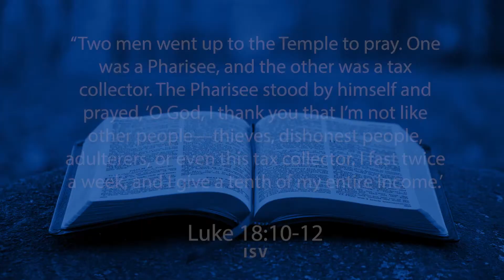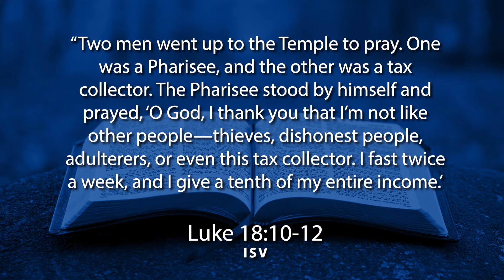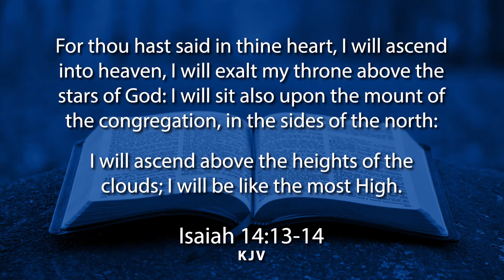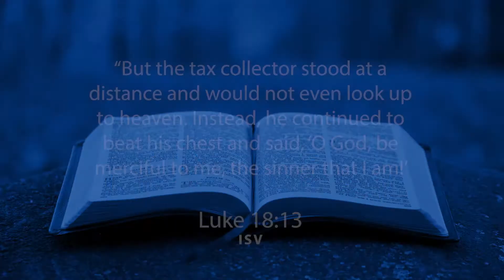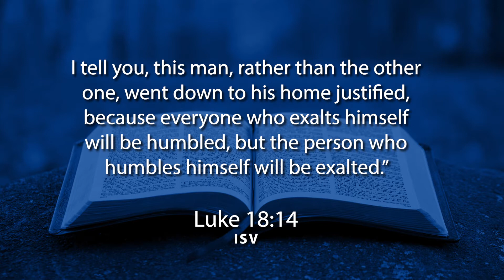Prayer: The 5 I's